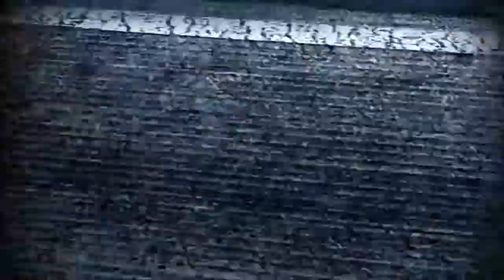Let's Play Split Second #012 | Woah ! :o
Hallo liebe Leute, ich bin  der Holypunisher und ich präsentiere euch heute Split / Second.

Split/Second: Velocity ist ein Arcade-Rennspiel, das vom US-amerikanischen Black Rock Studio entwickelt und von Disney Interactive veröffentlicht wurde. Das Spiel erschien am 21. Mai 2010 in Europa für Windows, Playstation 3 und Xbox 360.[1] Eine im Funktionsumfang kaum abgespeckte Version fand zudem am 18. November 2010 den Weg auf die PSP. Nachdem Split/Second: Velocity nicht den erhofften wirtschaftlichen Erfolg gebracht hatte, wurde die Entwicklerschmiede Black Rock Studios von Disney Interactive geschlossen.

Euer Holypunisher ;D

Mein Equipment:

Mein Aufnahmegerät

Mein Monitor

Kleines Soundsystem

Aufgenommen von der Ps3.

PSN ID: werwiewas095             | Hauptaccount
             MHC_TRU3_MURD3R | GTA IV Account
             DirtySecret24              | Split Second Account